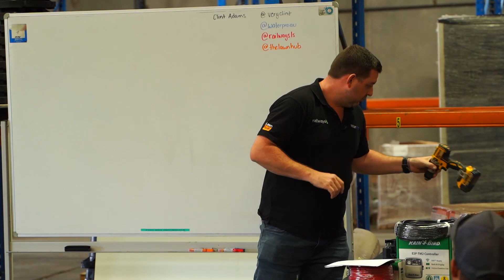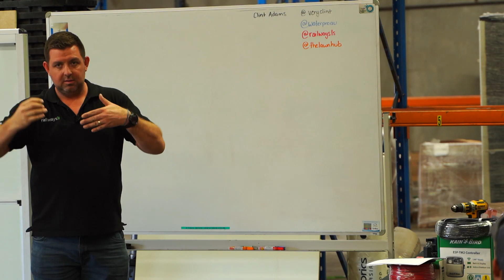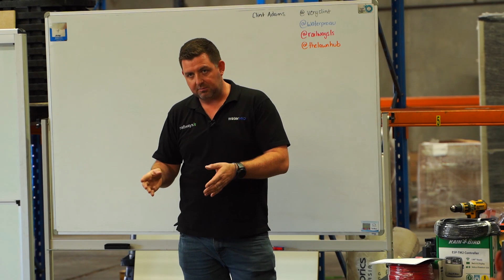How Easy Is It To Get Started In Irrigation? | Basic Irrigation Training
Clint goes over the few tools that you will need to get started in irrigation.